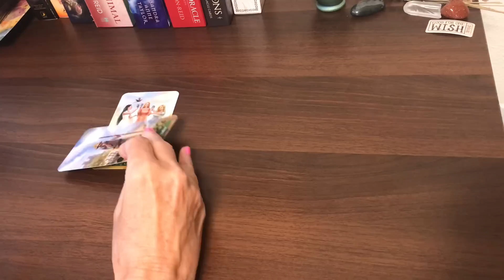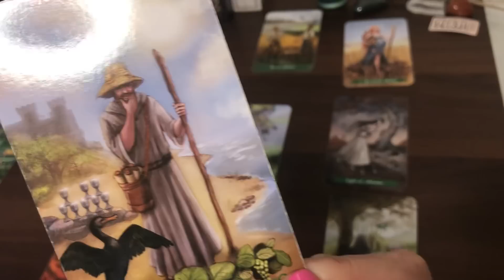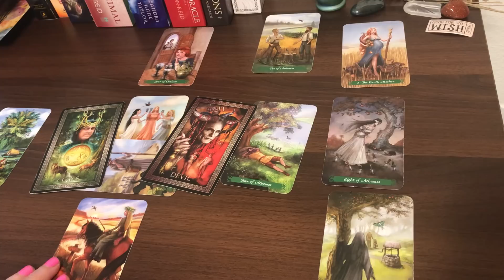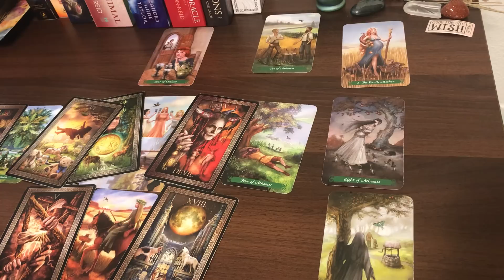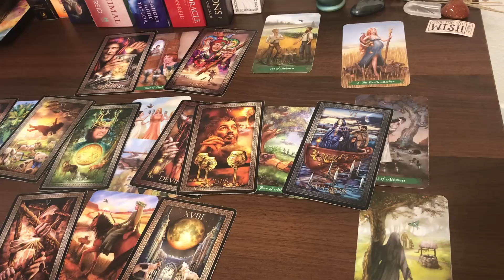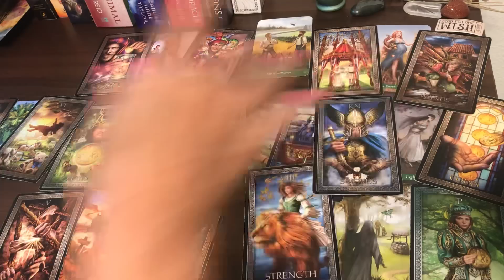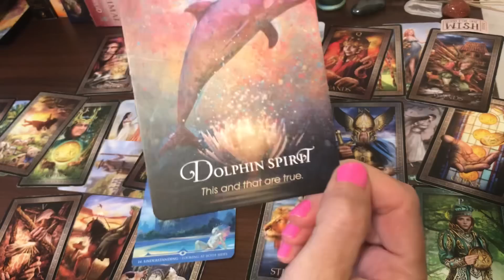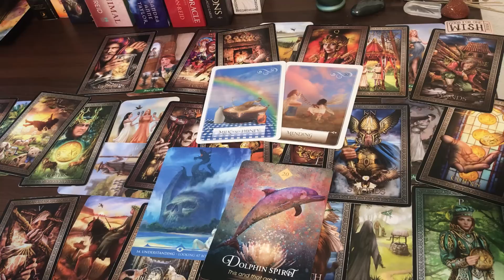CAPRICORN "HOLD ON CAPRICORN.... BUT IN THE END IT ALL WORKS OUT TO MILK AND HONEY!"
TAROT IN WONDERLAND
ARCANUM TAROT
ENERGY ORACLE
STARDRAGONS ORACLE
WISDOM OF THE ORACLE
THE ORIGINAL TAROT DECK
TAROT GRAND LUXE
GREEN WITCH TAROT
TAROT IN WONDERLAND
TAROT ILLUMINATI
GILDED TAROT
GILDED TAROT ROYALE
Gilded Reverie Lenormand
HEART SHAPED LOVERS ORACLE DECK
FORTUNE READING CARDS
SPIRIT ANIMAL ORACLE
WHISPERS OF LOVE
WHISPERS OF HEALING
Vice Versa Tarot
ANGEL ANSWERS ORACLE CARDS
EMPOWERING QUESTIONS
LEARNING TAROT DECK
NUMEROLOGY DECK
CRYSTAL DECK
SIRIAN STARSEED TAROT
THE 5 LOVE LANGUAGES